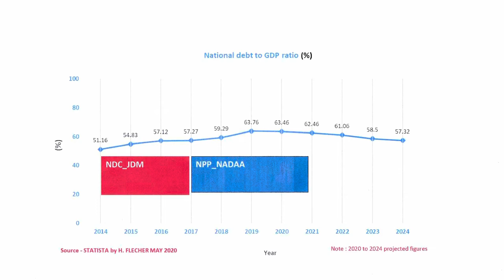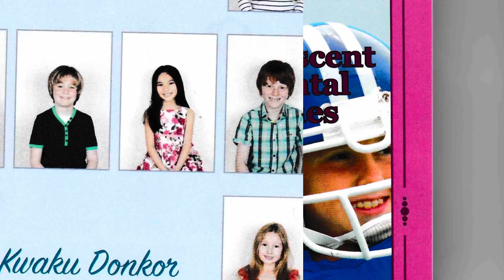news vlogging 🇬🇭🛑Ghana Election 2020🛑 Vote with informed decision🇬🇭🛑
Breaking Political News 🇬🇭🛑Is the time of the Year and Election is almost here. Vote with informed Decision🇬🇭🛑

🛑Time with Economist, Ex-Banker, Entrepreneur Mr Charles Badu-Kusi & Business/Political Analyst, Mental Health Practioner, Childcare Provider, Entrepreneur, Author Mr Eric Kwaku Donkor🛑